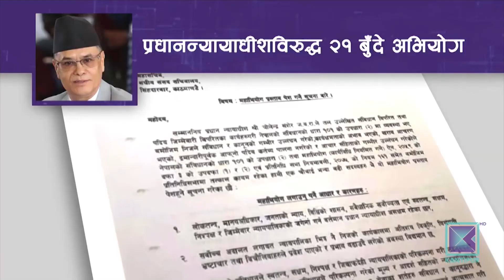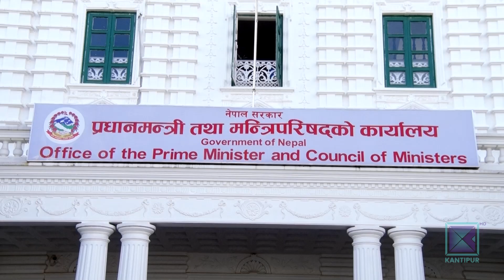न्याय क्षेत्रका विकृति छताछुल्ल हुँदासमेत दलहरु दाउपेचमै । Kantipur Samachar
न्यायपालिकाभित्र अनियमितता र मुद्दामै चलखेल हुने गरेको सर्वोच्च अदालतकै प्रतिवेदनले देखाउँदै आएका छन् । न्यायालयको नेतृत्वमाथि विचलन देखिएको भनेर प्रधानन्यायाधीशविरुद्ध दलहरुले महाअधियोग अघि बढाएको फागुन मै हो । अहिले सार्वजनिक भएको अडियो प्रकरणले त न्यायमा हुने आर्थिक चलखेल र मुद्दाको सेटिङमा न्यायाधीश तथा कानुन व्यवसायीको संलग्नतालाई छताछुल्ल पारेको छ । न्याय क्षेत्रभित्रको विकृति एकपछि अर्को गर्दै सतहमा आउँदा पनि संसदले भने त्यसलाई राजनीतिक दाउपेचको बिषय बनाएको छ ।